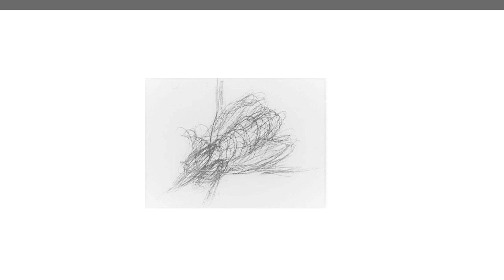Get off the throne - Obad (Nomad RMX - ALL IN, 2022)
Tabanus sudeticus poznatiji kao Obad ili konjska muva u remiksu pesme Nomad dobija kompletan prostor za sebe i glavnu ulogu.